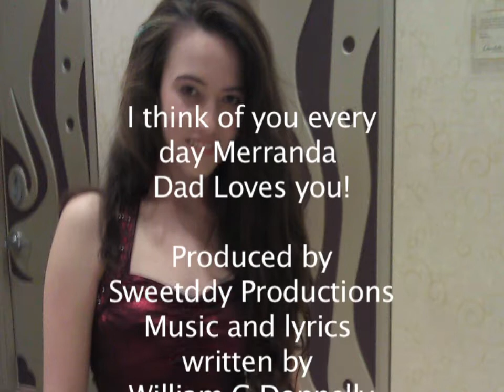When you get there (William Donnelly)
Song a Father Wrote for his Daughter! Produced by Sweetddy Productions.